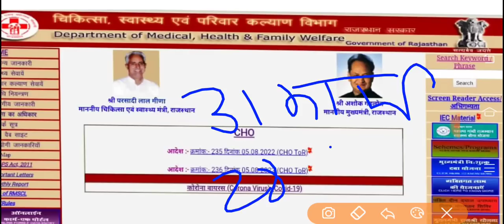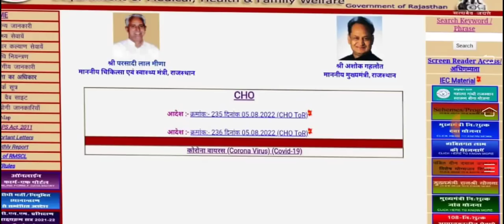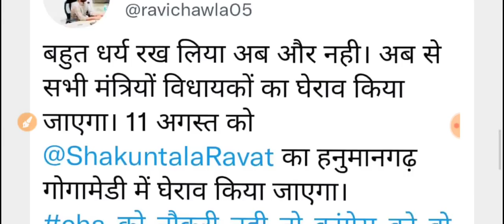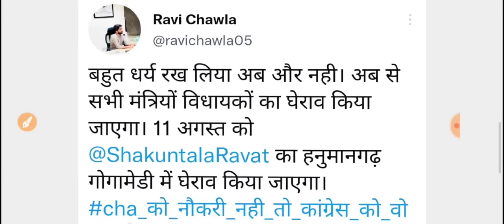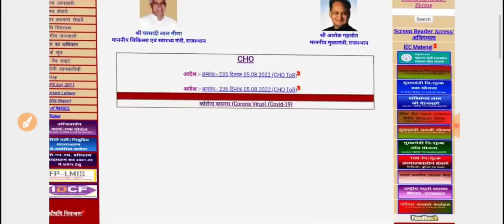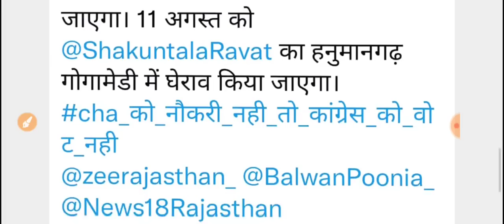CHA Latest News Today /कोविड स्वास्थ्य सहायक -लेटेस्ट अपडेट़ /ये करेंगे अब सीएचए -सरकार से खफां